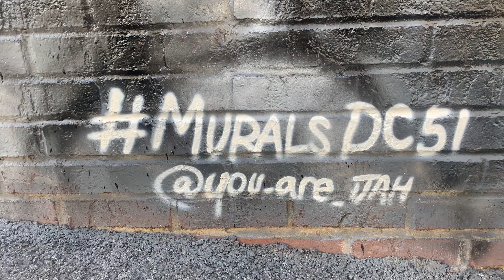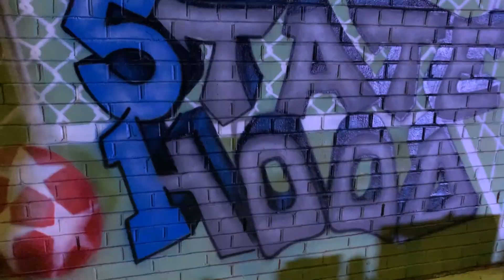51 Murals (DC Statehood)